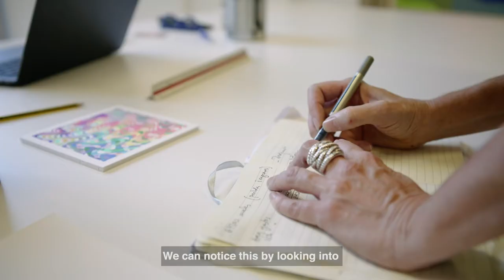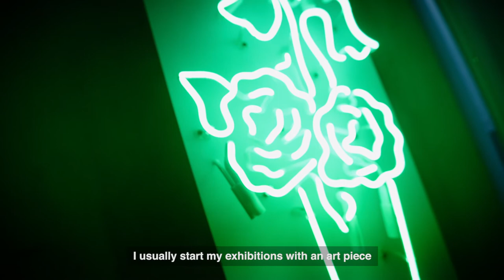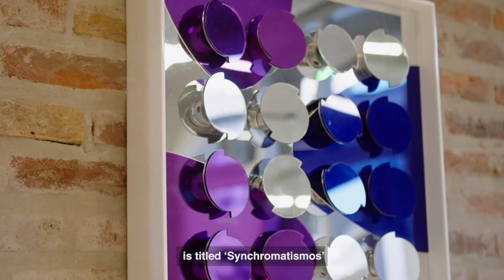impercepción MV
[IM]PERCEPTION is a new series of works from the kinetic artist Mariana Villafane.
Based on Aldous Huxley's essay "The doors of perception" the artist try to alter the perception on the viewers.
Villafane's works talks about the movement as a metaphor of evolution.
In this video you can see at the artist in her studio explaining the process of her creation.